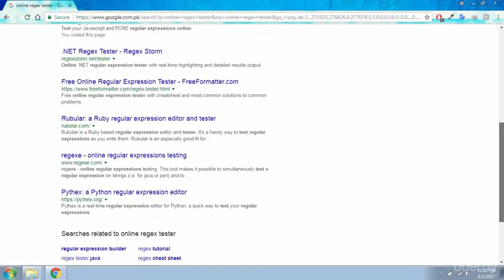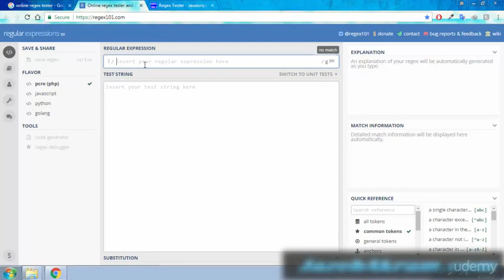The Complete Regular Expressions Course with Exercises : RE Online Engines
The Complete Regular Expressions Course with Exercises
Learn All Regular Expressions for PHP Javascript Python Java Ruby Perl and Unix systems with exercises from scratch.